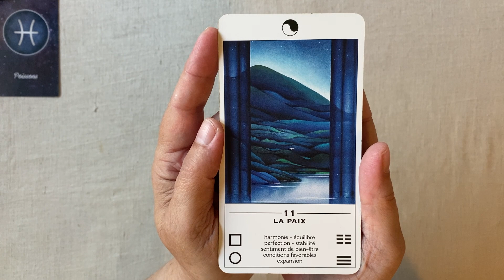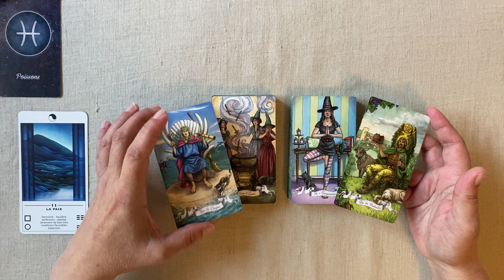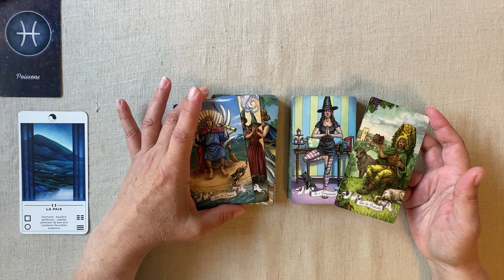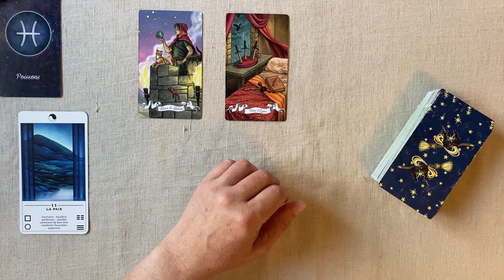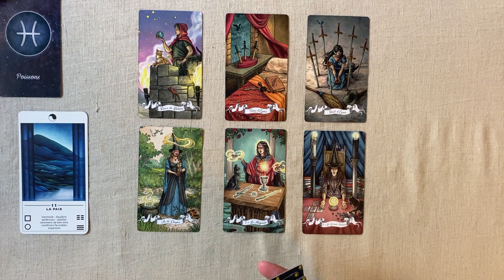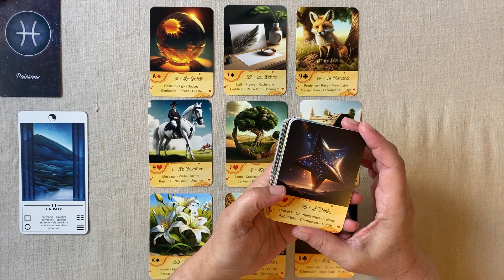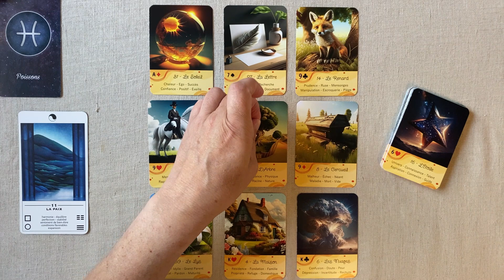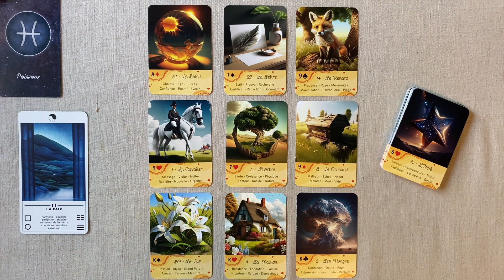POISSONS SEMAINE DU 18 AU 24 SEPTEMBRE 2023 HOROSCOPE FAMILLE TRAVAIL FINANCES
Horoscope - Guidance intuitive  pour la semaine du 18 au 24 SEPTEMBRE  2023 FAMILLE - TRAVAIL - FINANCES